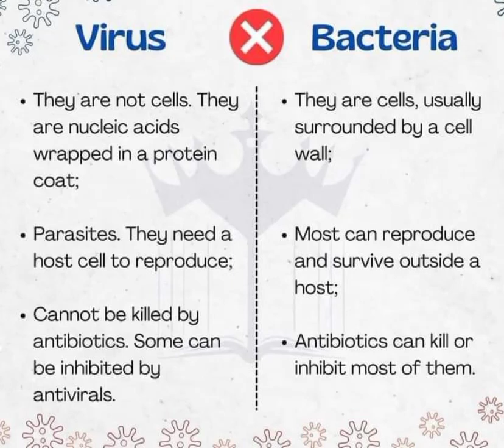Virus V/s Bacteria Major Difference